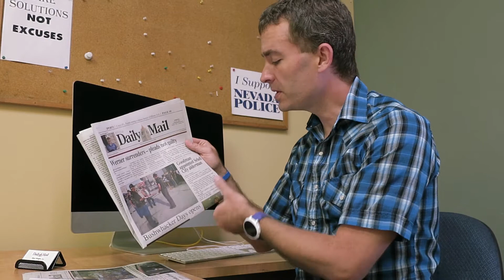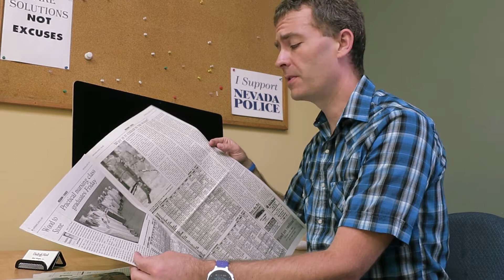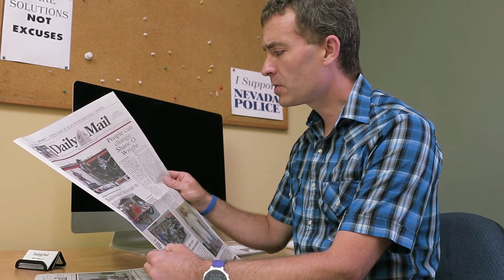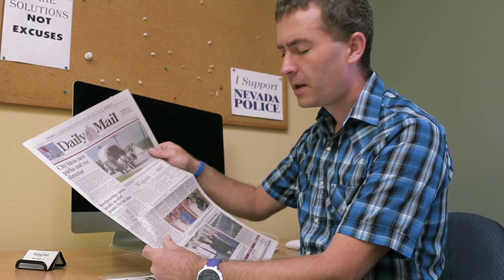Nevada Daily Mail Vlog Vol. 1 Episode 2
Here's what's happened the week of June 13, 2017.